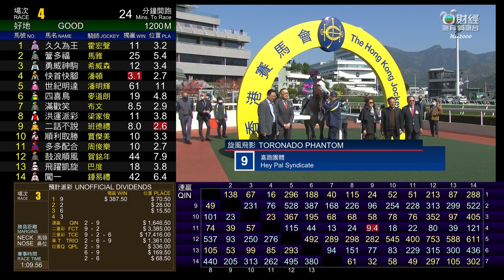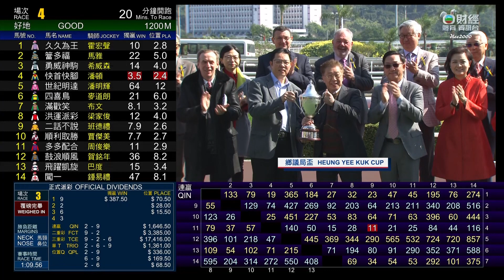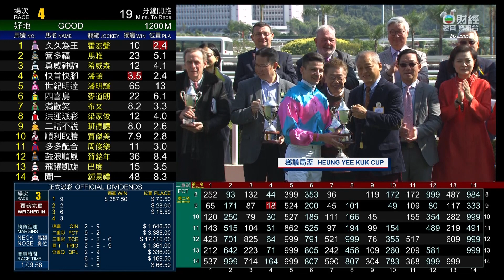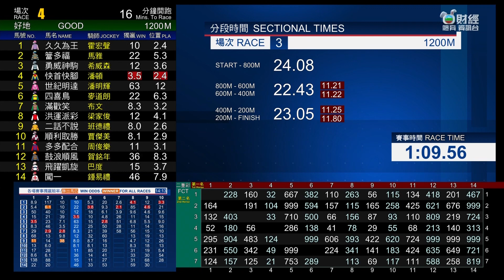29/01/2023 (371) 旋風飛影 (E300) 波健士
29/01/2023 沙田 (場次371)
第二班 - 1200米 - (100-80) - 鄉議局盃（讓賽）
場地狀況 : 好地
賽道 : 草地 - "A+3" 賽道